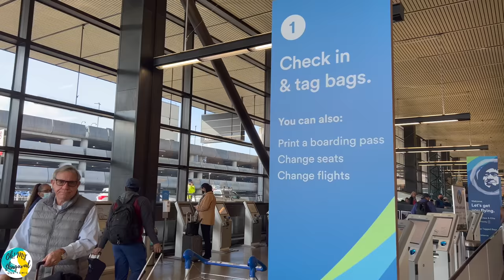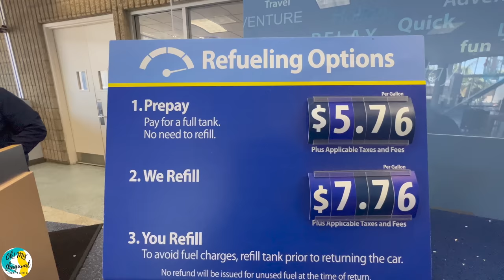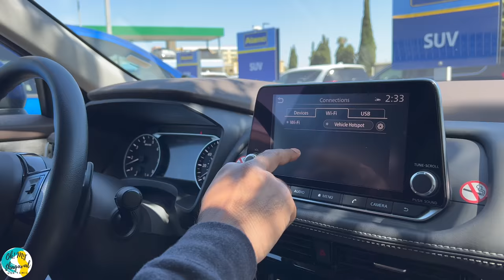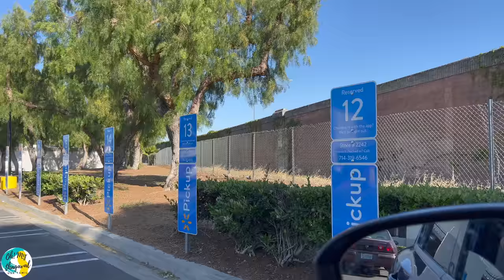California-க்கு ஒரு Fun Family Vacation | ஆரம்பிக்கலாமா | Los Angeles Flight | USA Tamil Travel VLOG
In this Tamil travel VLOG, our family is traveling from Seattle (Washington) to Los Angeles (California) for vacation. This Tamil VLOG will show our flight travel (Alaska Airlines) from Seattle to Los Angeles and car rental procedure to plan for a week long Los Angeles is famous for travel destinations like Disney Land, Universal studios, Six Flags Magic Mountain, Knott's Berry Farm, Pacific Park, Lego Land, Sea World. There are many other entertainment spots in Los Angeles, California. From small children to adults, Los Angeles is a one stop destination for fun filled activities. Finally we reached our hotel destination in this VLOG.

இந்த தமிழ் பயண VLOG இல், எங்கள் குடும்பம் விடுமுறைக்காக சியாட்டிலிலிருந்து லாஸ் ஏஞ்சல்ஸுக்கு பயணம் செய்கிறோம். இந்த தமிழ் VLOG ஆனது, சியாட்டிலிலிருந்து லாஸ் ஏஞ்சல்ஸுக்கு எங்கள் விமானப் பயணத்தை (அலாஸ்கா ஏர்லைன்ஸ்) காண்பிக்கும் மற்றும் ஒரு வார காலத்திற்கு திட்டமிடுவதற்கான கார் வாடகை நடைமுறையை லாஸ் ஏஞ்சல்ஸ் டிஸ்னி லேண்ட், யுனிவர்சல் ஸ்டூடியோக்கள், சிக்ஸ் ஃபிளாக்ஸ் மேஜிக் மவுண்டன், நாட்ஸ் பெர்ரி ஃபார்ம் போன்ற பயண இடங்களுக்குப் பிரபலமானது. பசிபிக் பார்க், லெகோ லேண்ட், சீ வேர்ல்ட். லாஸ் ஏஞ்சல்ஸ், கலிபோர்னியாவில் பல பொழுதுபோக்கு இடங்கள் உள்ளன. சிறிய குழந்தைகள் முதல் பெரியவர்கள் வரை, லாஸ் ஏஞ்சல்ஸ் வேடிக்கை நிறைந்த செயல்பாடுகளுக்கான ஒரு நிறுத்த இடமாகும். இறுதியாக இந்த VLOG இல் எங்கள் ஹோட்டல் இலக்கை அடைந்தோம்.